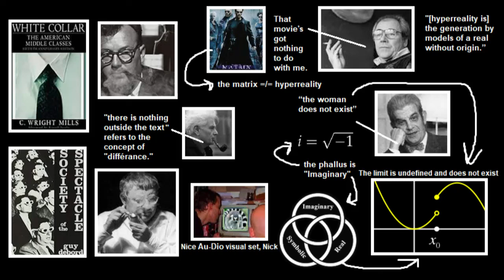The (Non-)Real Reason to Write